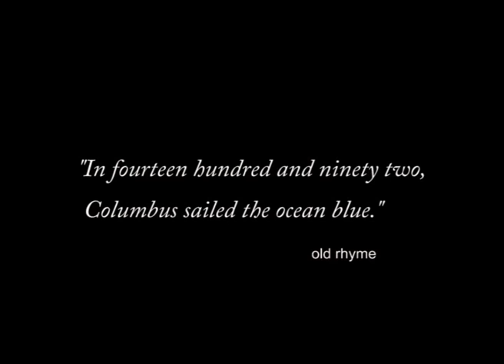Christopher Columbus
Animated music video to the Guy Mitchell song, Christopher Columbus.